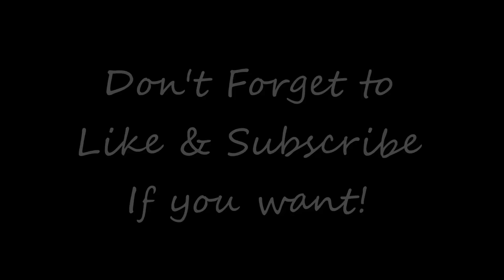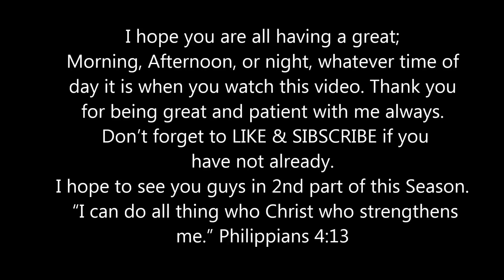Love-Lies & Deception "FINALE" (Sims 4 Series)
♥ With all my heart, I highly encourage you to watch the entire video♥ Thank You! Cultivate23 ♥

This is THE MID SEASON FINALE of Love-Lies & Deception.
The story continues to unfold with even more dram WITH KARMA

Happy New Years. I thought this was the perfect video for the first day of 2017. I hope you all enjoy. Here is Love-Lies & Deception - Season 2x12 “You Have No Idea”. This episode is full of drama, money and some and some warnings for Luke and his family.

Come and see what is next for the Brook’s Family in Season 2 of Love-Lies & Deception.

 ♥ Cultivated Productions♥.
-~-~~-~~~-~~-~- Buy games at a discounted price
Instant Gaming: